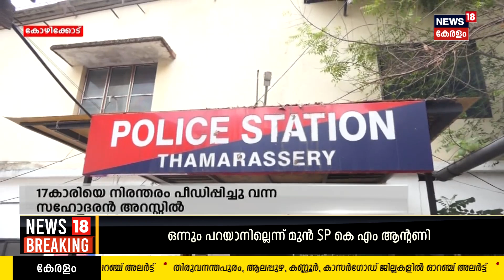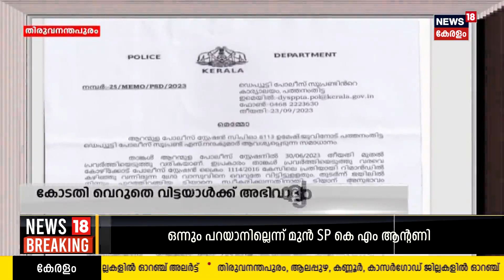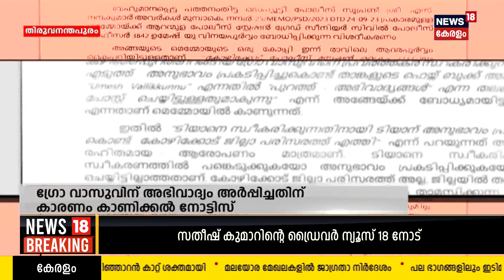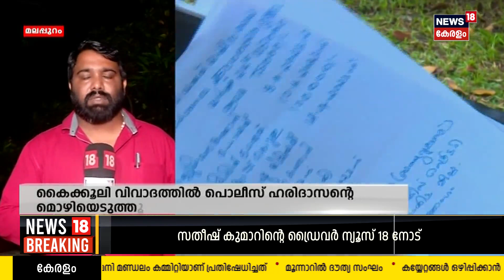Police Patrol | Kerala Crime News Malayalam | Sharon Murder Case | News18 | 29th September 2023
Police Patrol : Watch Police Patrol, crime show, discussing the real-life incidents happened in around our neighbourhoods | ക്രൈം വാർത്തകൾ കേട്ട് പേടിക്കരുത്. ജാ​ഗരൂകരായി ഞങ്ങളുണ്ട്, കുറ്റകൃത്യങ്ങളുടെ ലോകത്തെ എല്ലാ വാർത്തകളും പുറംലോകത്ത് എത്തിക്കാൻ, കുറ്റവാളികൾക്ക് ശിക്ഷ ഉറപ്പ് വരുത്താൻ, പൊലീസിം​ഗ് സംവിധാനത്തിലെ പിഴവുകൾ ചൂണ്ടികാണിക്കാൻ. കാണുക പൊലീസ് പട്രോൾ.